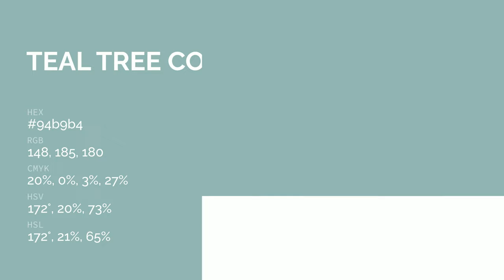Teal Tree color 94b9b4 hex color - Green color - Warm color 94b9b4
What color is Teal Tree ? 94b9b4 hex color - Green color - Warm color 94b9b4

Hex 94b9b4 Color Code is also known as Teal Tree color.